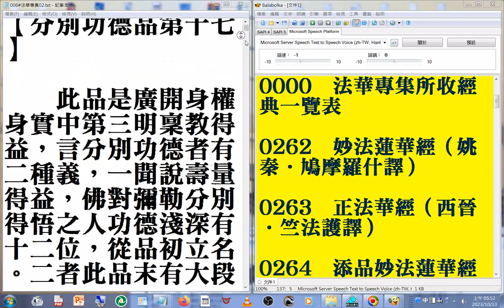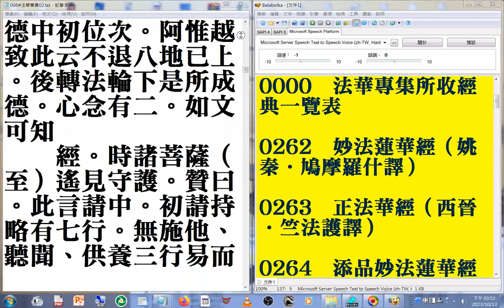006#法華專集 02A1 摘錄#美國佛教會電腦資訊庫功德會佛學辭典集成佛學十大專集#速讀訓練參考資源 20231013